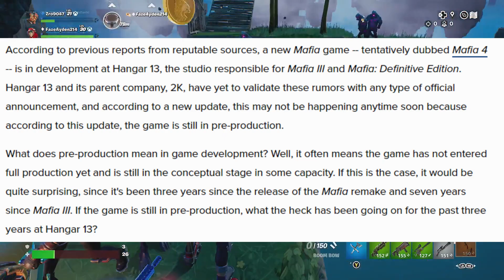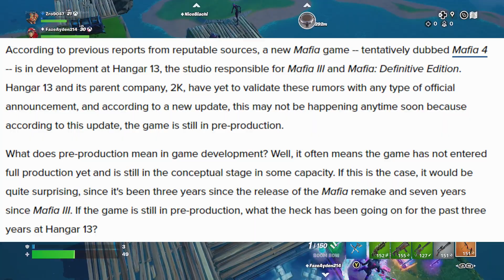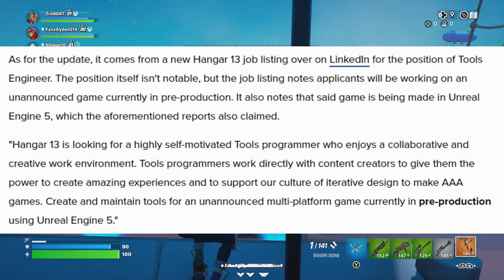MAFIA 4 | Everything We Know | Setting | Release Date | Job Listings...